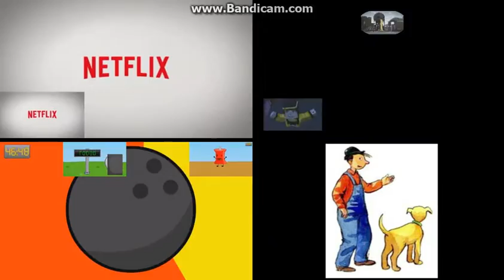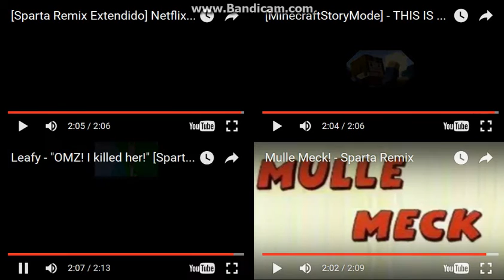Let's Remake FTW 01 --- Sparta Extended Remixes Side-By-Side 145